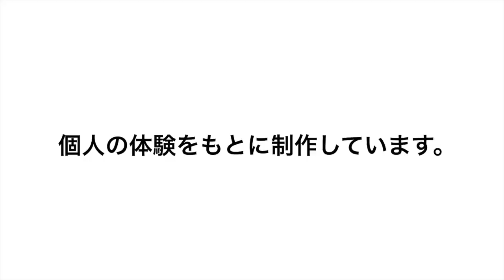生後6ヶ月までの子育て悩みをランキング形式でご紹介！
赤ちゃんとはとにかくかわいい！しかし、赤ちゃんとの生活には悩みや不安はつきものですよね。
とくに初めての育児の場合は色々と戸惑う部分もあるのではないかと思います。
そんな育児での悩みを先輩ママの体験をもとにランキング形式でご紹介します。

•静かに寝ていると息をしているか心配になる
特に新生児の時、赤ちゃんが静かに寝ていると「え？大丈夫？っと心配になる」

•ベットに置くと泣く
赤ちゃんがしっかりと熟睡しているのを確認して、ベットに置いても泣いて起きてしまう。

•夜眠れない
授乳を終えて赤ちゃんを寝かしつけたりと夜間の授乳中は本当にママは眠れないですよね。

動画内ではその他の体験もランキング形式でご紹介しています。

●関連動画
【新生児】買ってよかった育児グッズ！
新生児期の心配事はたくさん！初めての育児体験

「生後1ヶ月 | 日本の伝統儀式　赤ちゃんのお祝い行事ガイド | ベビカム